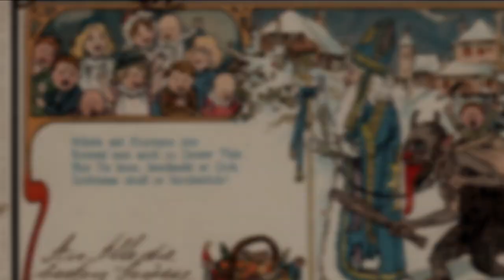LA TRADIZIONE DEI KRAMPUS - Origini, Storia e Leggenda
ok, mi ero promessa che, un giorno, avrei dedicato un video ai Krampus! anche se credo che tutti conoscano questa figura inquietante!
Tipica dei paesi di lingua tedesca e di alcune regioni del nord italia, quella dei krampus è una tradizione alla religione pagana  e alla figura di San Nicola.
Analizziamo tutto nel video, dove vi racconto le origini pagane di questa usanza, la leggenda cristiana legata alla figura di San Nicola e dei krampus e vi spiegherò come si svolgono le sfilate di questi bizzarri e spaventosi personaggi!
Se ve lo state chiedendo... sì, questo è il video per natale! :D
non dimenticatevi di scrivermi nei commenti se avete mai partecipato ad una sfilata di Krampus!
Buona Visione!